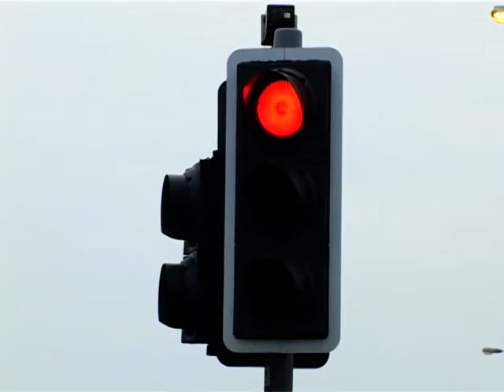Mini Imagination - Donington - Angle 1 (Onboard)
Made as part of a DVD the aim is to produce a multi-angle video.

This is the on board of a race at Donington.

Game used is GTL.